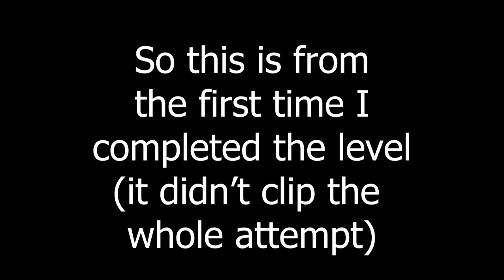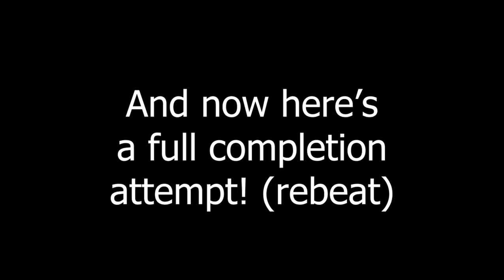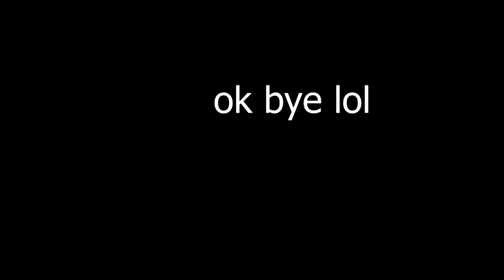(Insane Demon) Mastermind by Hinds 100% | Geometry Dash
11 weeks lmao. This doesn't end lol

Anyways, here's another insane demon upload ig lol

Anyways, timestamps because why not
0:02 - First completion (no full clip)
1:08 - Full completion (rebeat)

Level name: Mastermind
Made by: Hinds
Difficulty: 10* (Insane Demon)
Attempts: 609 (+35 for rebeat)